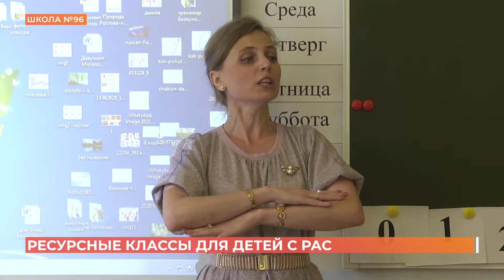Ресурсные классы для детей с аутистическими расстройствами в четырех ростовских школах